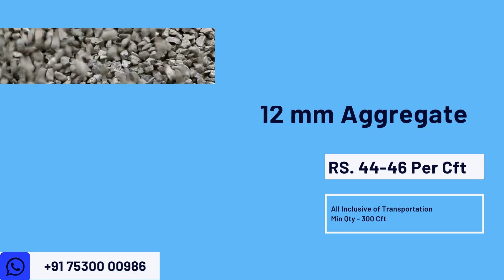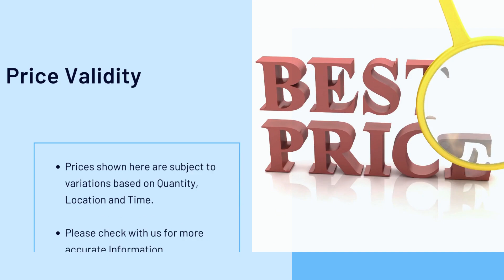04th Jan | Building Materials Price | Daily Update